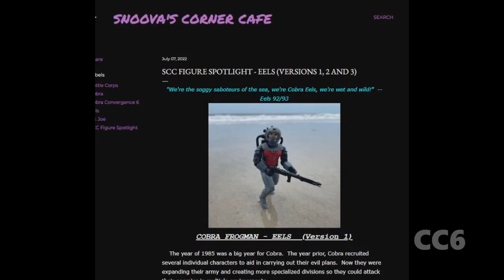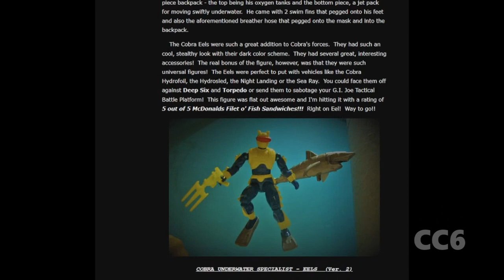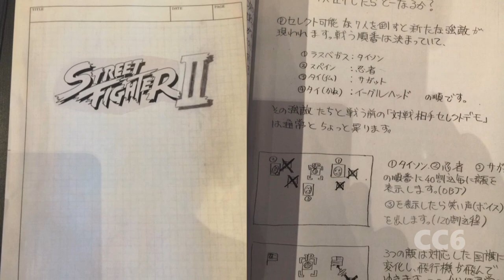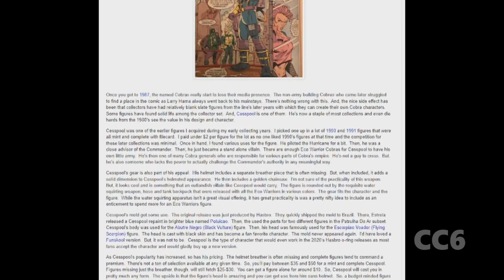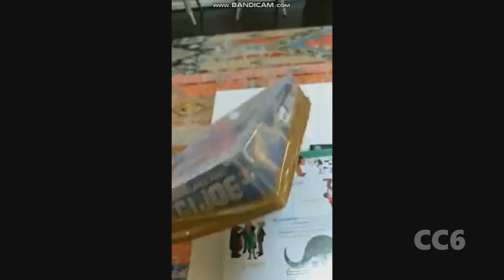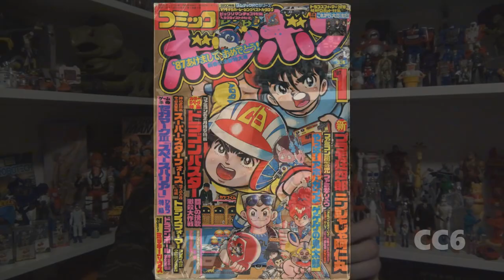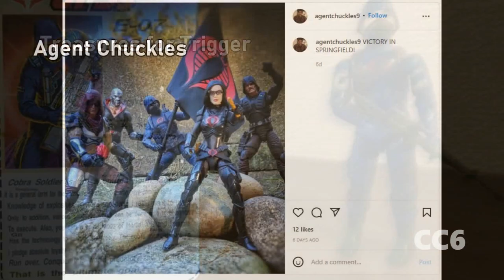Wrapping up Cobra Convergence 6!